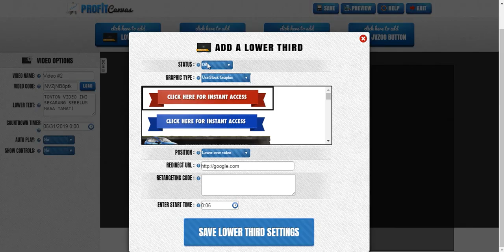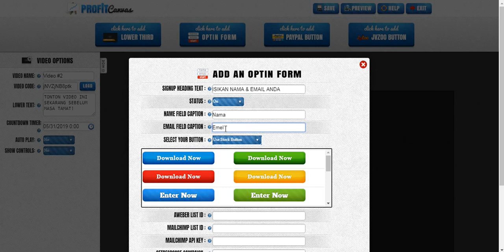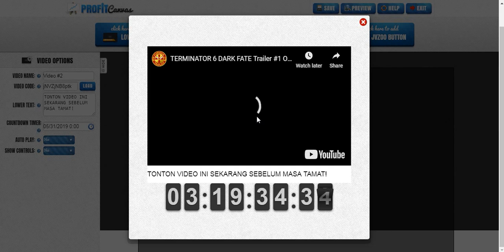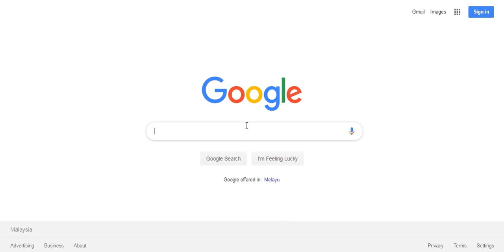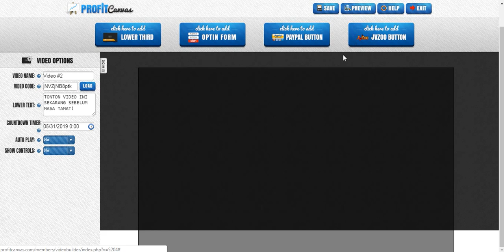Video 7 Profit Canvas Tab Your Videos Siri 3